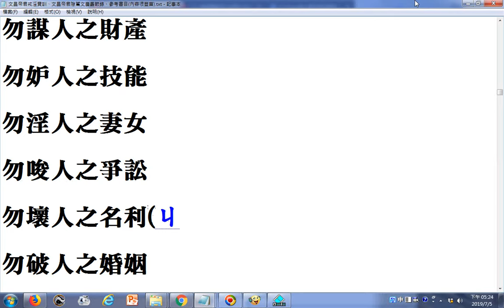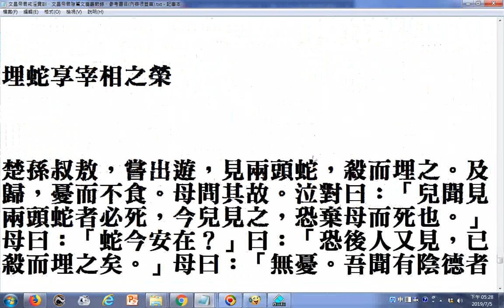文昌帝君戒淫寶訓、文昌帝君陰騭文廣義節錄摘錄本文、《陰騭文廣義》原序、安士全書序、參考書目三教書目內容很豐富 快速瀏覽 另有逐字唸影片